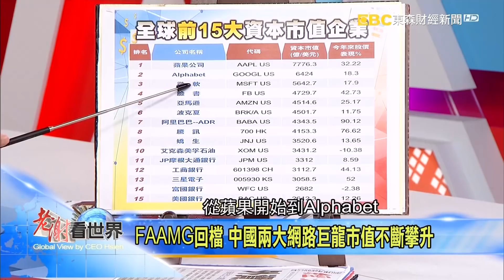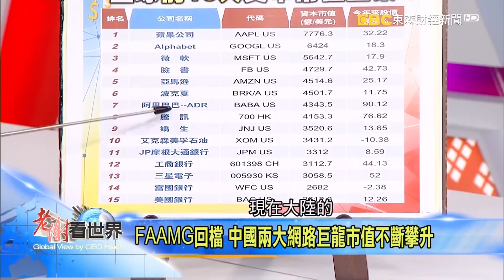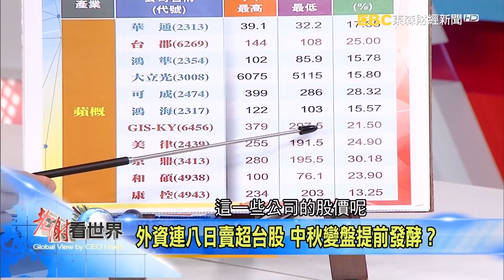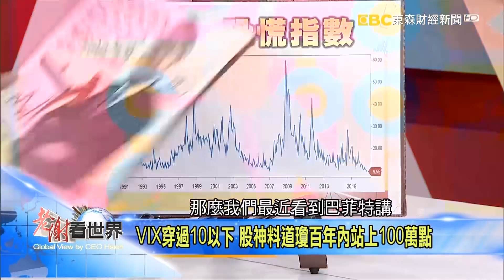神話幻滅？iPhone8買氣冷 蘋果股價輸不起《老謝看世界》2017-09-30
專訪 香港戴德梁行 董事總經理 顏炳立
今年房市928檔期爆出1332.2億元推案量，較去年大增33%，為四年來最高。
顏炳立認為：房地產市場的小反彈是賣方的逃命波…另外，蛋黃區價格破、蛋白區變黑，房地產仍處於緩跌狀態，移轉棟數需超過30萬棟，買賣雙方有共識，才有成交量價格才會起…
精彩內容請鎖定老謝看世界。